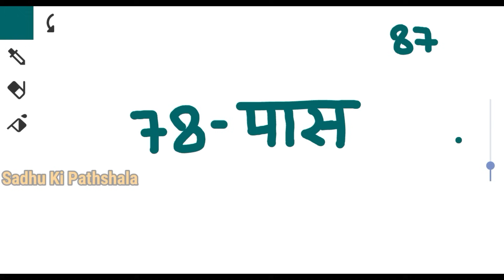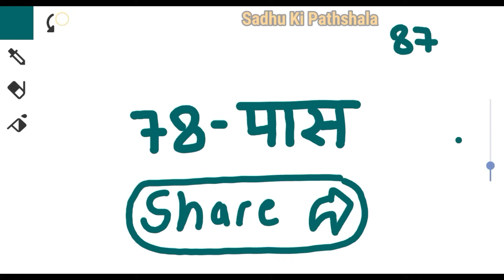Gali Desawer 14 December 2023 Satta । satta king । Faridabad Gaziyabad 14 December 2023 satta result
Gali Desawer 14 December 2023 Satta । satta up king । Faridabad Gaziyabad 14 December 2023 satta result